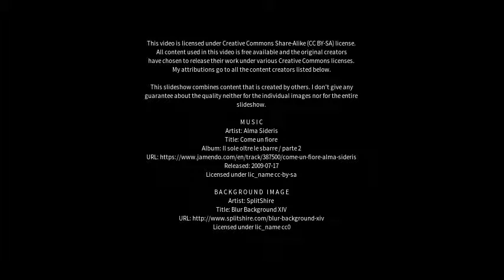Best places to visit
Best places to visit - Jyllinge (Denmark) Best places to visit - Slideshows from all over the world - City trips, nature pictures, etc.